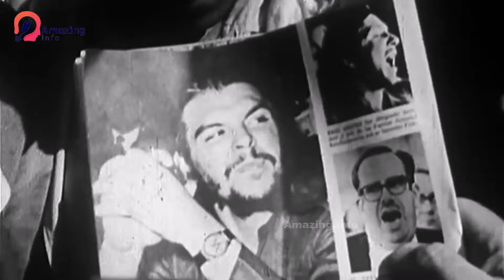The revolutionary leader who challenged the US | American Hero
The legacy of Cuba’s revolutionary hero Che Guevara
Che Guevara is the Argentine-born doctor who became an iconic figure after playing a key role in Fidel Castro’s revolution in Cuba, where his image adorns t-shirts and mugs, as well as buildings.

Che Guevara | Biography, Facts

1.This video has no negative impact on the original works (It would actually be positive for them
2.This video is also for teaching purposes.